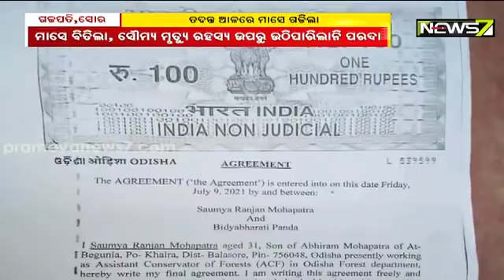Police Yet To Crack Death Mystery Of ACF Soumya Ranjan Mohapatra